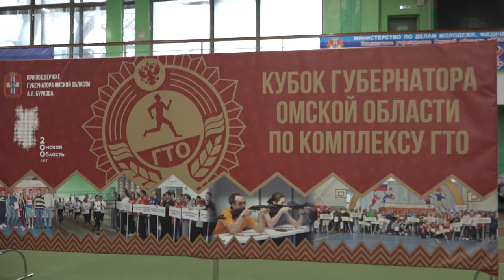Кубок Губернатора по ГТО. 1-й этап